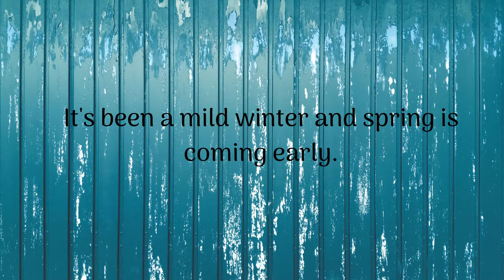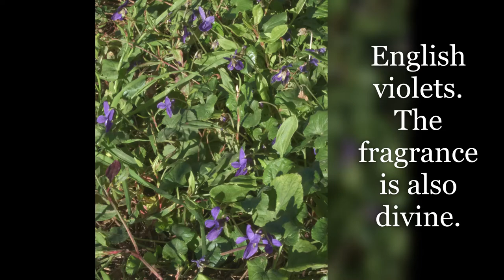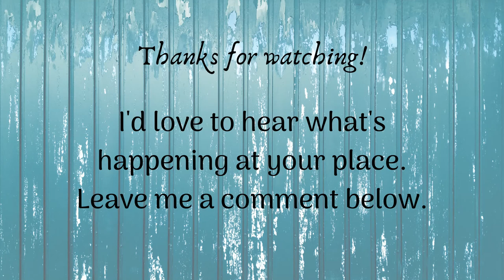Late winter on the homestead.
It's been a mild winter and spring is showing signs of coming early.